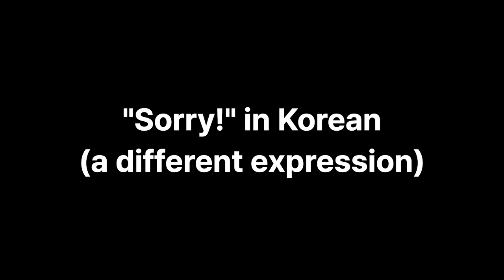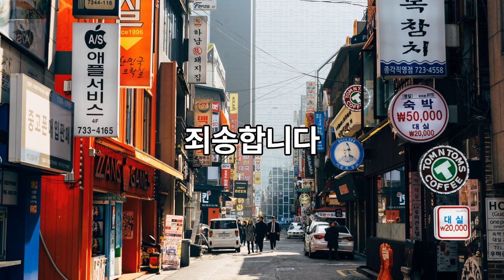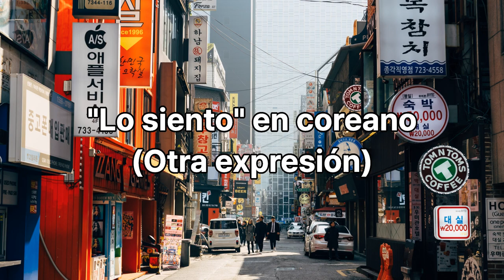12th Day - Copying Korean.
- Sorry -

0:00 English
0:41 日本語
1:21 Español
2:08 review

Korean,  한국어
한국어 학습
실용 한국어

Korean conversation
Korean speaking
Korean language listening practice
Korean speaking